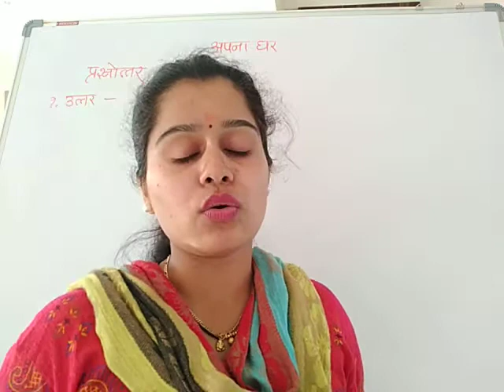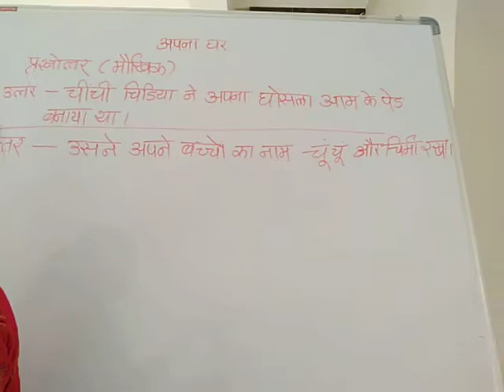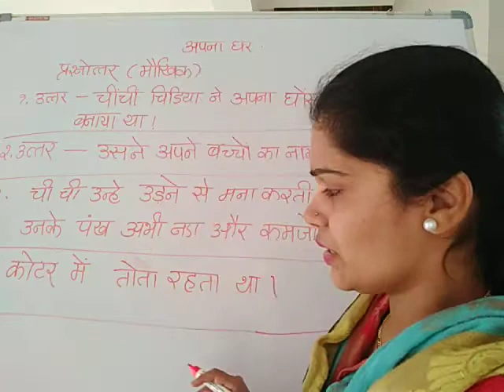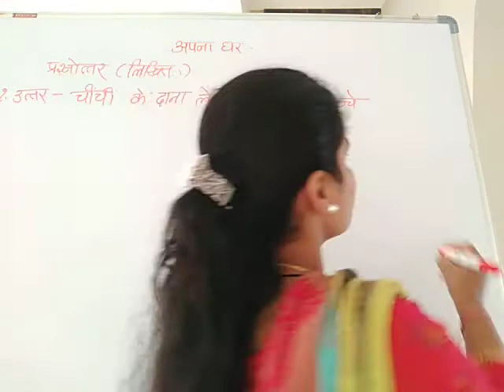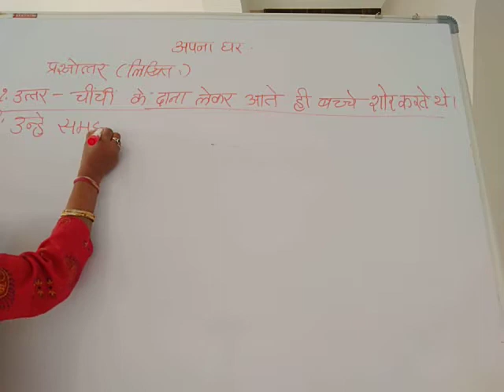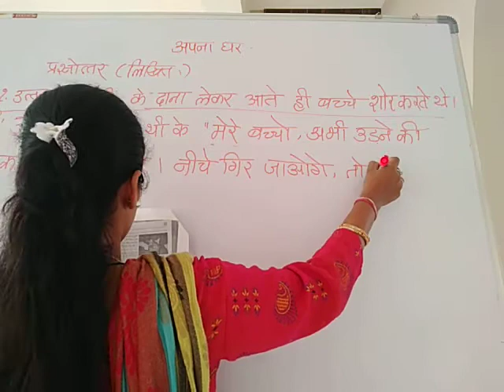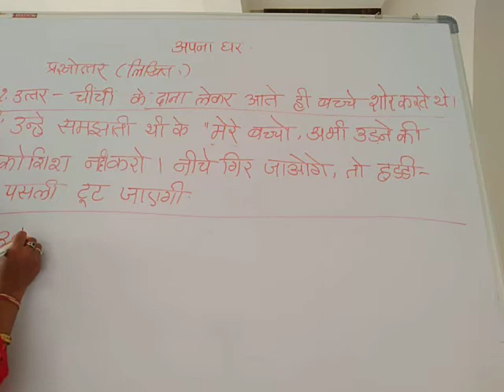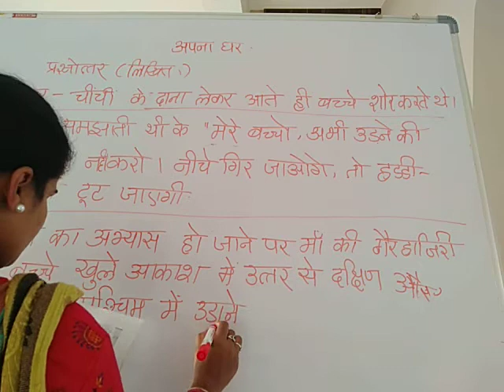Class-5-Hindi-Apna Ghar Question & Answers 1